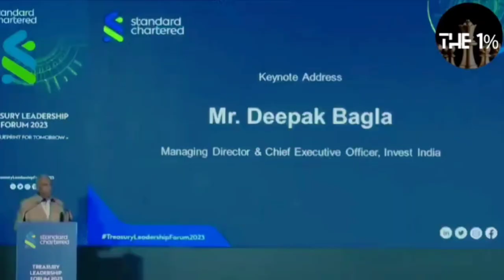Growth Story of India 🇮🇳 has just started | FDI in 61 Sectors and counting, Transforming Bharat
Growth Story of India 🇮🇳 has just started
FDI in 61 Sectors and counting
Transforming Bharat
Fastest Growing Large Economy on the Planet
India Alert
India Today

Video Credit: Bhikhu Mhatre (X)

Jay Hind
Har Har Mahadev